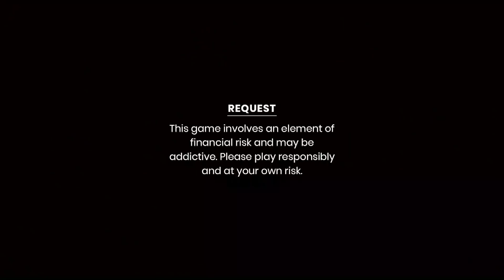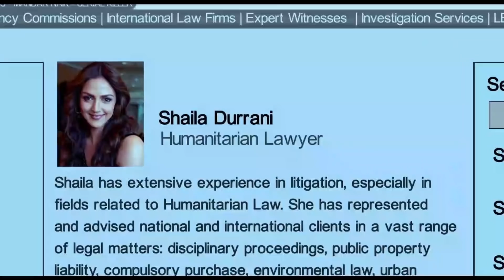"Ajay Episode 1" Explained In Manipuri | Webseries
toubiyu. Thagatchari.